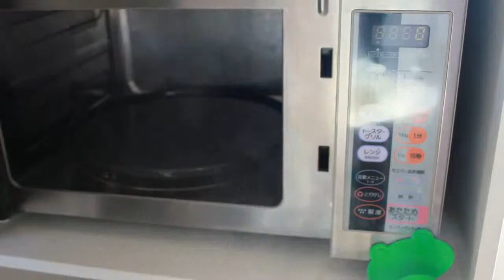いなばチキンとタイカレーを電子レンジにかける